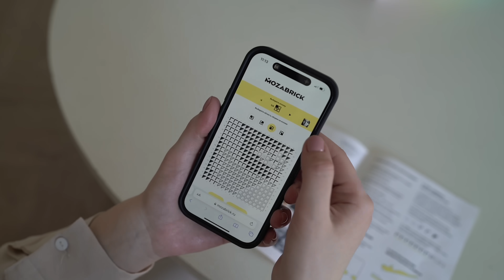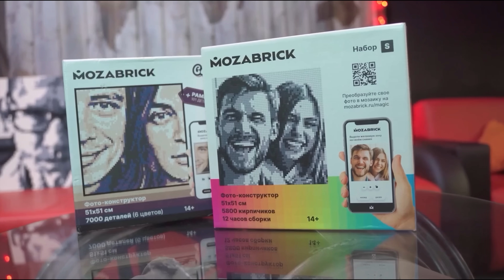Мстители 5 - Состав известен? Разбор анонса Marvel!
🔥 *Превращай любые фото в пиксельные картины из конструктора!*

Реклама. ООО “ГЕВИС”, ИНН: 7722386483, erid: 2VtzqxP2fo4